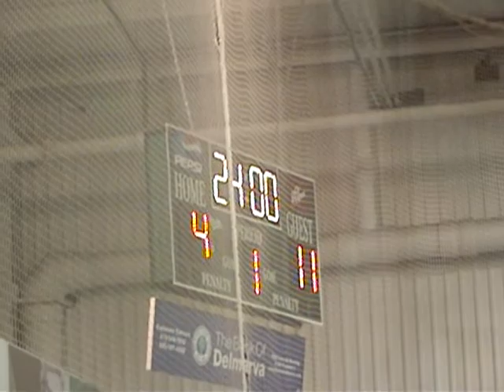FC Talbot vs Nandua Contemporary Music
Highlights from the FC Talbot vs Nandua SC indoor soccer game, played 2-27-09 at the Crown Sports Center in Fruitland, MD.